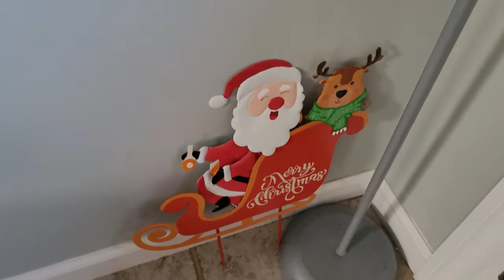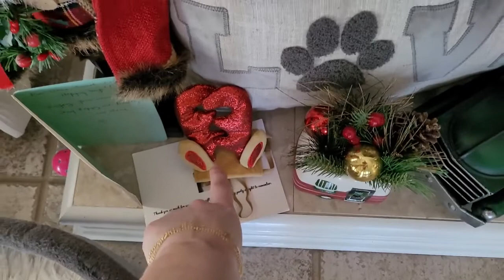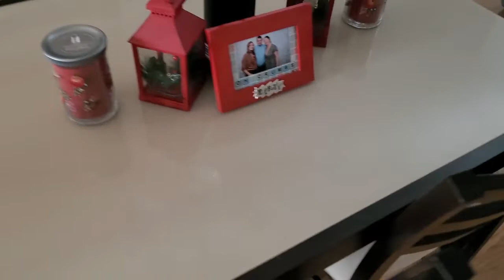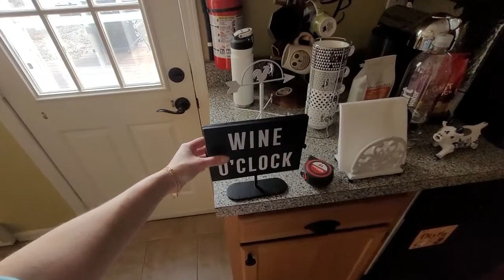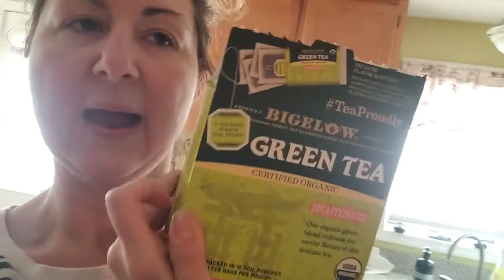Decorating Our House for the Winter Holiday Season